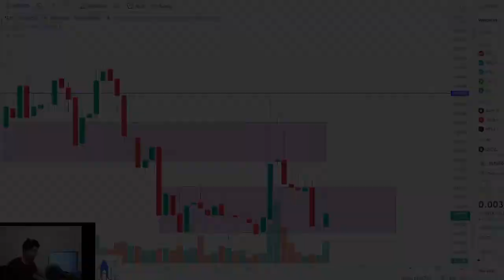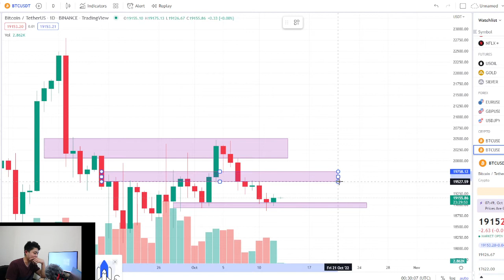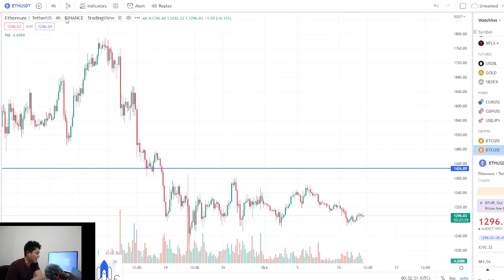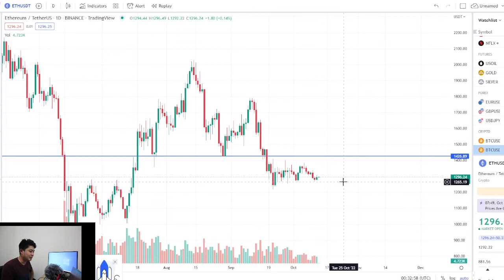SLP BTC ETH Price Update October 13, 2022 Analysis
Expect The Worst.